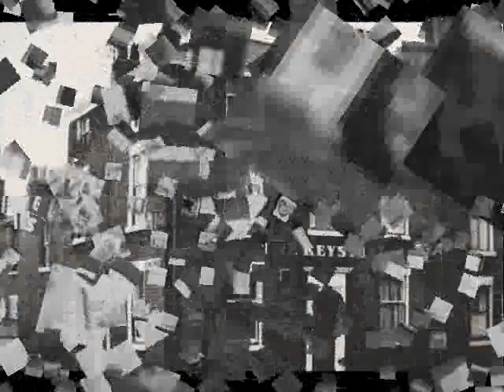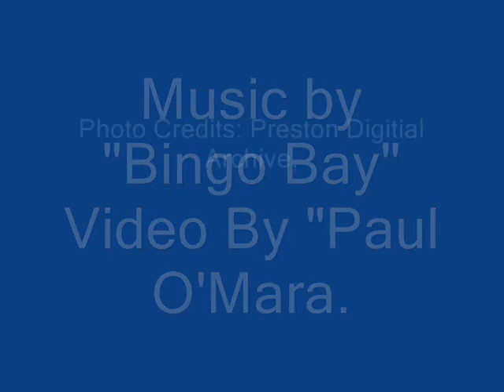Bingo Bay "Believe"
Track take from the new Bingo Bay Album Re-Uptake, with some Old pictures of Preston to keep ur mind of it, comps of Preston Dig Archive, Paul O'Mara and Kev Brennan